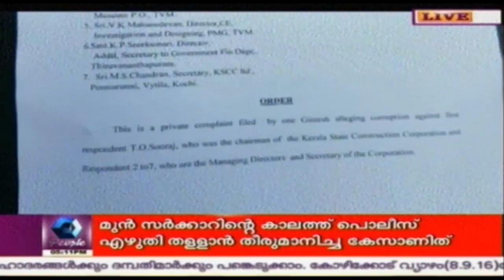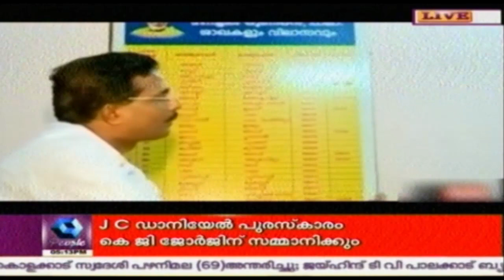News @ 5 PM: ബാബുവാണ് വിഷയം | 6th September 2016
As you sit relaxed with a cup of tea, 'News @ 5 PM' on People TV can be
a good accompaniment as you get all that's happening around the world,
as and when it breaks.